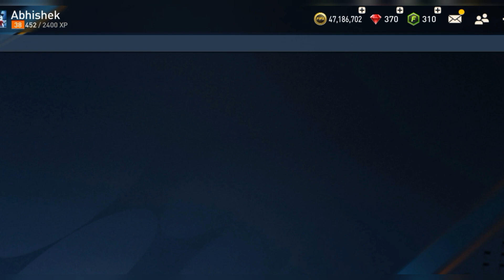GOOD CB 105 RATED//CRISTIAN ROMERO REVIEW GAMEPLAY🔥fifamobile22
music credit